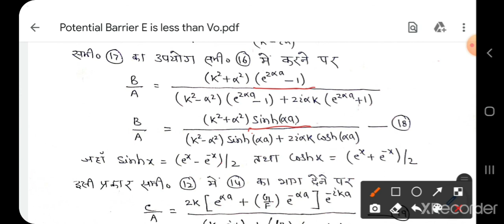Potential Barrier E is less than Vo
Rajpal Singh Assistant professor G C Khetri